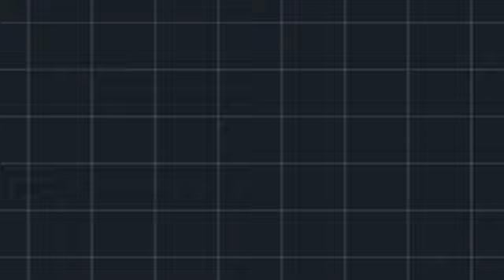Pokemon - Black 2 [ Pepsi Vs Coke -Final- ]